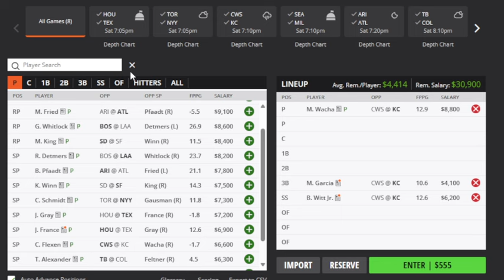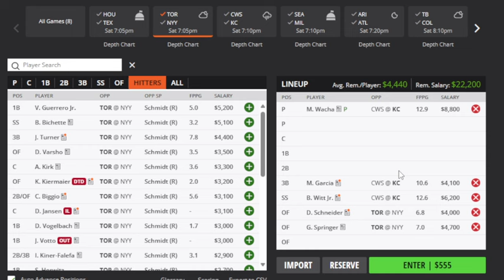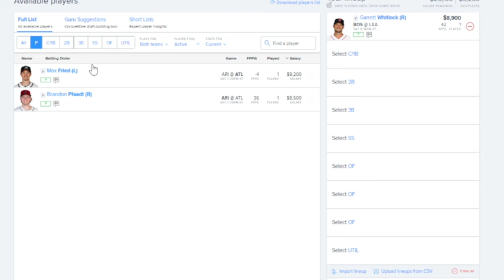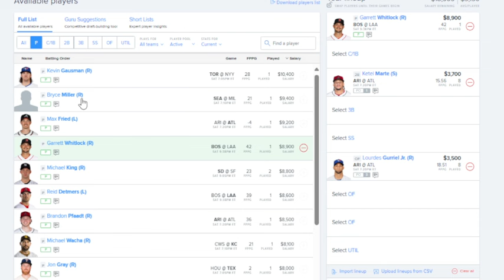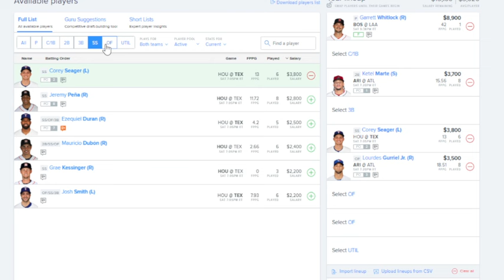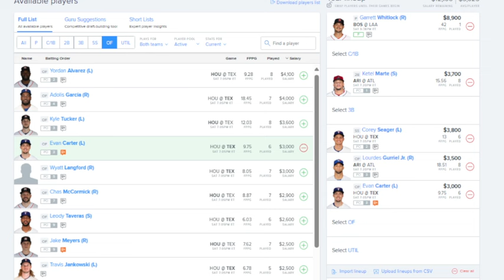THE DFS EXPERIENCE MLB DFS TOP PLAYS 4/6/24